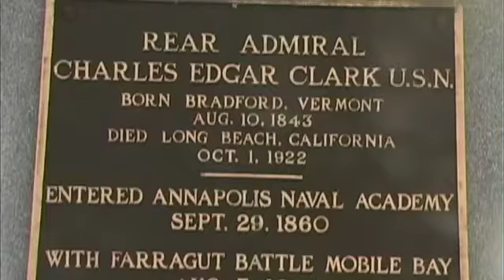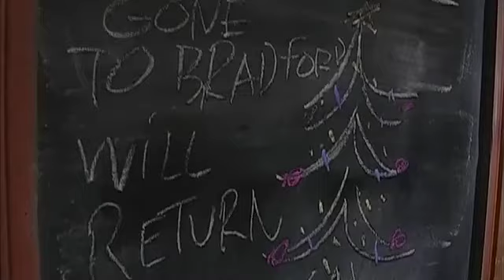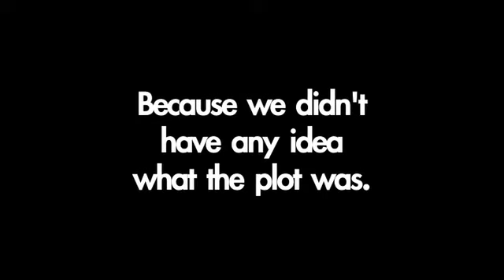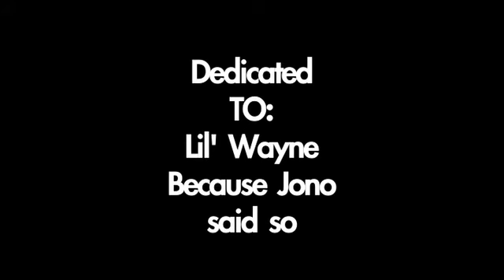8000 Miles To Bradford IN HIGH DEF!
The groundbreaking HD indie Docu-Drama about a HD world gone mad with lust for HD life. One HD man, one mysterious lonely HD man looks to bring it all crashing down. HD Ben Peberdy delivers a shocking HD break away performance and HD director HD Chico HD Eastridge creates a powerhouse HD epic your children will cherish. 8000 Miles to Bradford IN HIGH DEF Part I is exactly the kind of film classic for all the people that love HD.